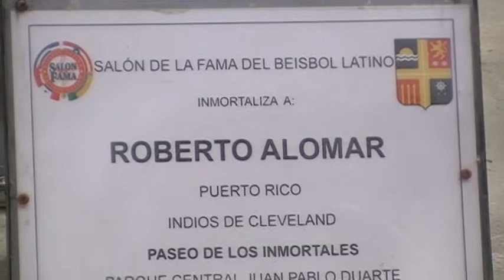SALON DE LA FAMA LATINO 2013 LUIS DIAZ EN LOS DEPORTES.PARTES-13